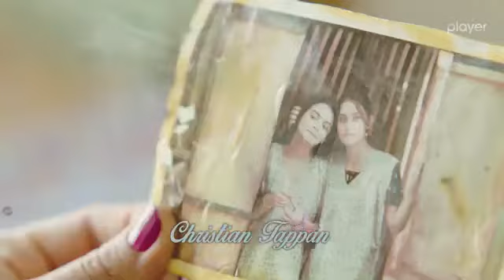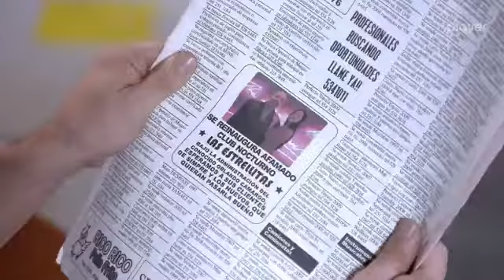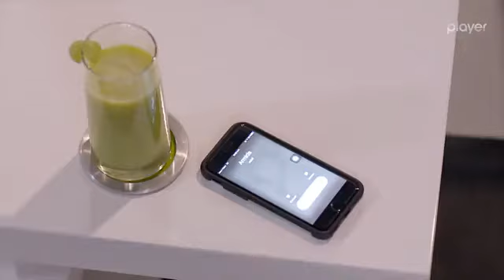Na przekór przeznaczeniu odc.24